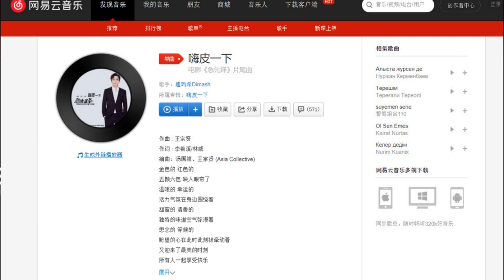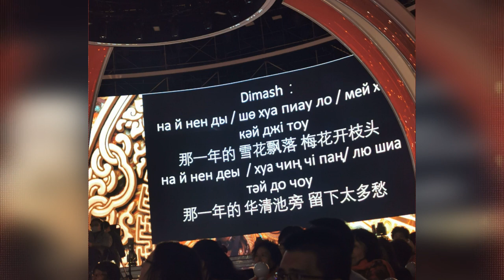🔔 О чем попросил китайский режиссер Димаша Кудайбергена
С сегодняшнего дня можно послушать новую песню Димаша Кудайбергена "Happy" к фильму Авангард на музыкальной платформе NetEase.
Поэтому поводу Димаш разместил пост на вейбо:
- Для меня была оказана большая честь спеть в фильме "Авангард" моего кумира старшего брата Джеки Чана песню "Happy", заканчивающую фильм.
Спасибо режиссеру Тан Джи-Ли и уважаемому Натану Вангу.
Эта песня официально вышла сегодня на NetEase Cloud Music.
Не забудьте пойти в кинотеатр после Нового года. Присоединяйтесь к нашей команде. Поздравляю с Новым годом!
Конец цитаты.
Вездесущие фанаты засняли очень приятный момент общения Димаша  с режиссером за кулисами предпоказа фильма . Певец эмоционально рассказал как он со своей командой работал над записью песни.
Итак вот сам перевод.
Переводчик перевел слова Димаша : Он сказал, что когда записывал песню, то  спал только по 4 часа и так  три дня подряд. Думал, что не успеет к сроку.
Димаш: Хорошо бы, если мы будем сотрудничать и далее. Мне несказанно понравилось.
Режиссер попросил переводчика перевести: скажите, чтобы он быстрее учил китайский язык.
Димаш рассмеялся и ответил: Китайский, я понял, китайский.
Зачем собеседник просил Димаша учить китайский? Уж не будет ли  сам  Димаш сниматься в кино? Скорее всего -- не сниматься, а записывать больше песен.
Субтитры.